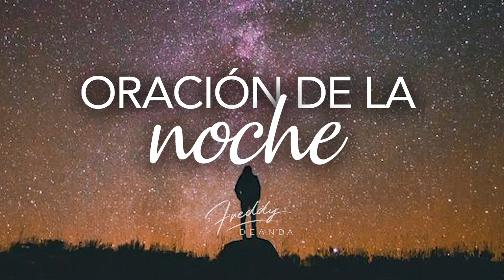Oración de la Noche - Freddy DeAnda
Sí este ministerio ha bendecido tu corazón, ayúdanos a cambiar el mundo con la palabra de Dios.